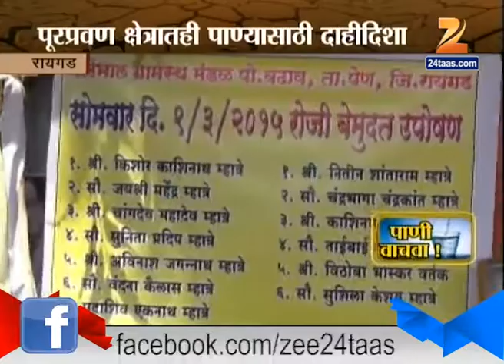Dushkalcha Zalliya 23rd May 2015